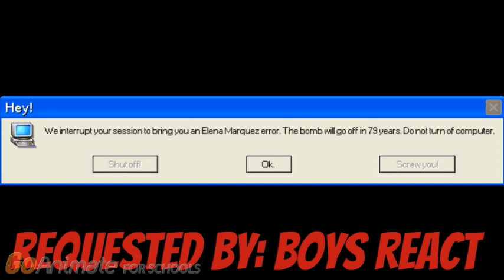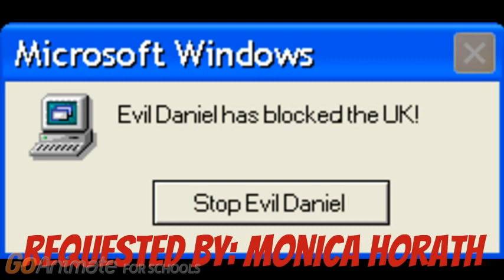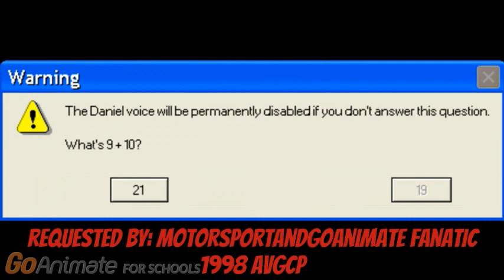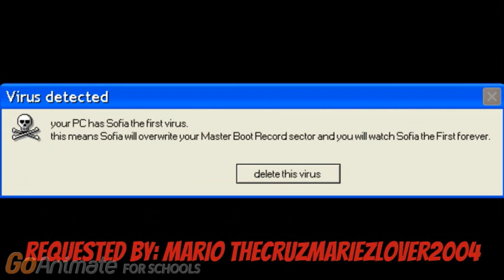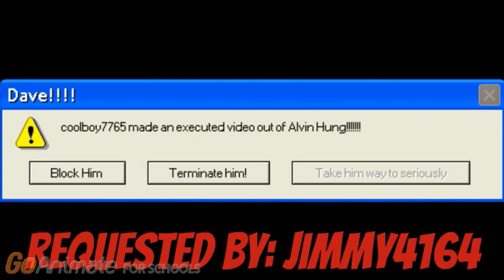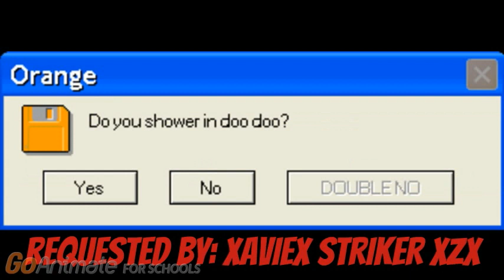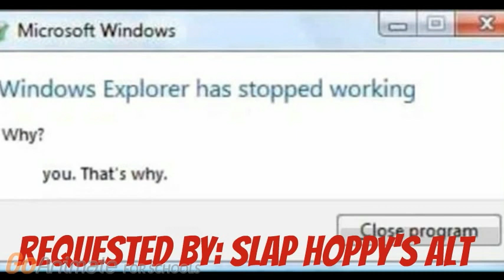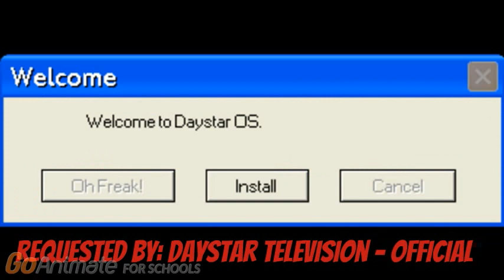Daniel Reads Random Windows Errors #6 (Reupload)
This is a reupload, so do not post error requests.
Original release: August 13th